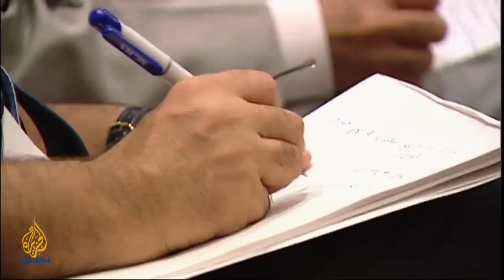Crossroads Sudan - Profile: Hassan Turabi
Hassan Turabi, once a close ally of Omar al-Bashir, is now one of his main rivals in Sudan's north.